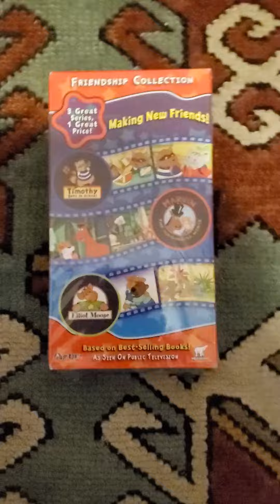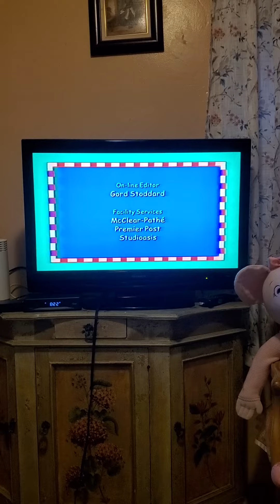Closing To Friendship Collection Making New Friends 2004 VHS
Here is The Closing To Friendship Collection Making New Friends 2004 VHS
1. Last Few Seconds Of The Program
2. End Credits
3. Nelvana Logo
4. Our Time Family Entertainment Logo
5. Strange Ending Screen
2000 Nelvana Enterprises
2004 Funimation Productions Ltd